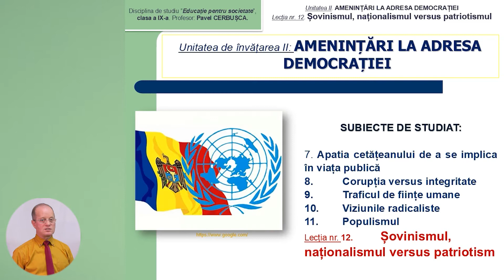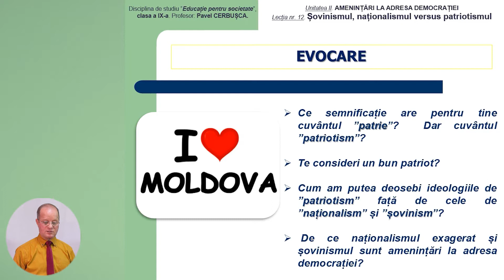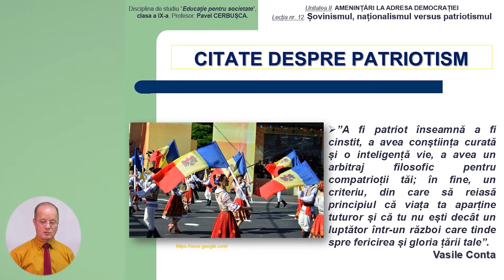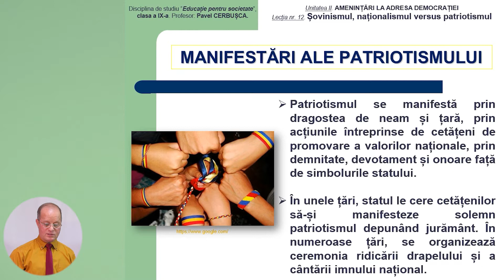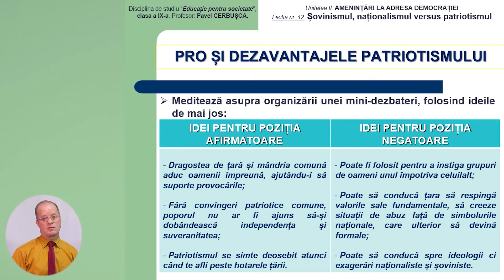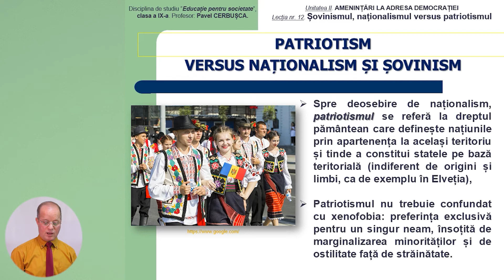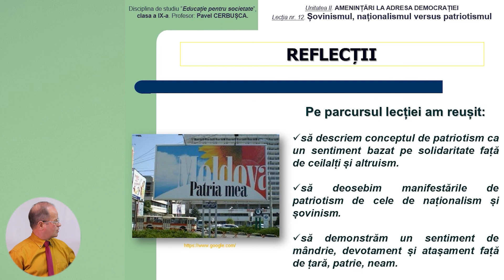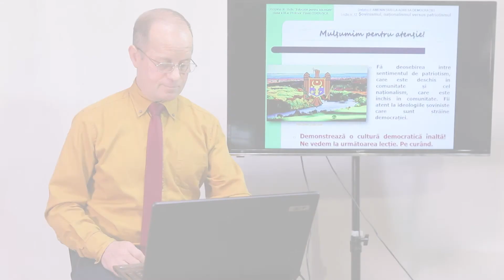Educație pentru societate, Clasa a IX-a, Șovinismul, naționalismul versus patriotismul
Tema: Șovinismul, naționalismul versus patriotismul
Profesor: Cerbușca Pavel
Autor: Cerbușca Pavel